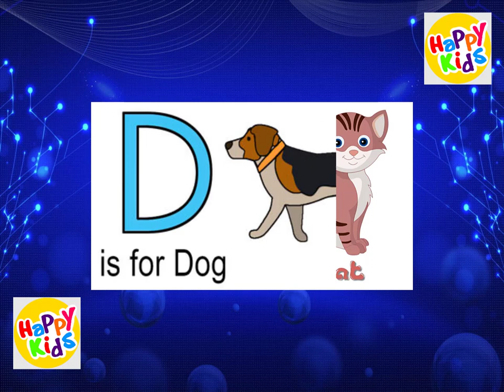ABC Song | Learn ABC Alphabet for Children | A TO Z